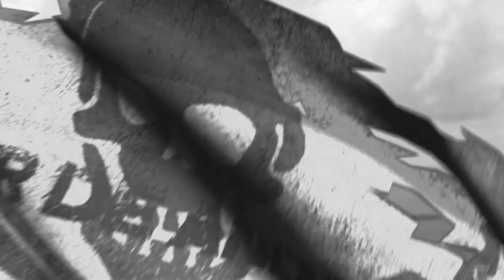Dragon Ball Z EPIC METAL - español multilenguaje (latino-castellano-gallego y valenciano)